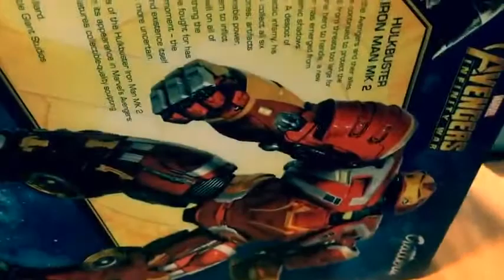DIAMOND SELECT TOYS Marvel Gallery: Avengers Infinity War: Hulkbuster Mk2 Deluxe PVC Figure,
hulkbuster
avengers statue
figure